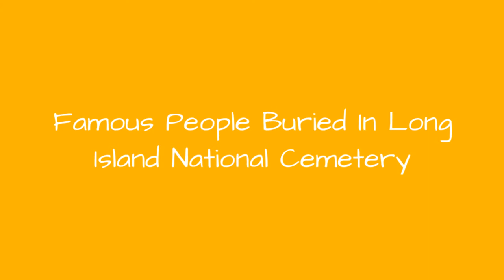Famous People Buried In Long Island National Cemetery 🌟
List of famous people buried in Long Island National Cemetery, listed alphabetically with photos when available. Celebrities are often buried in the highest caliber cemeteries, mausoleums and tombs, which is why we've created this list of celebrities buried in Long Island National Cemetery. If you're ever visiting Long Island National Cemetery and want to check out historic graves, then use this list to pinpoint exactly which burial locations you want to see.This is a list that includes people like Frank Silvera and Maurice Gosfield. This list answers the questions "Which famous people are buried in Long Island National Cemetery?" and "Which celebrities are buried in Long Island National Cemetery?"From celebrity tombs at Long Island National Cemetery to legendary locals, these are the most well-known people whose final resting place is Long Island National Cemetery. You can find useful information below for these notable people buried in Long Island National Cemetery, like what year and where the person was born. more
0:00 - Intro
0:00:08 - John J. Kedenburg
0:00:20 - Sydney G. Gumpertz
0:00:31 - John E. Warren, Jr.
0:00:44 - Anthony Casamento
0:00:51 - Michael Valente
0:01:01 - William Thompson
0:01:12 - Maurice Gosfield
0:01:19 - Pvt. Matthew M. Landano
0:01:28 - Frank Silvera